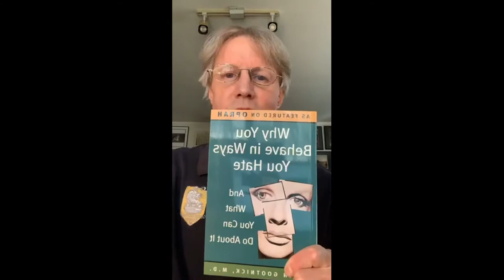Episode 540 Detachment Recovery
Here is what you will learn on this week's training:
1. Attachment
2. Over-obligating & enabling
3. Addicted to a person
4. Addicted to love
5. The pain is great enough
6. Detachment recovery
7. Always letting go